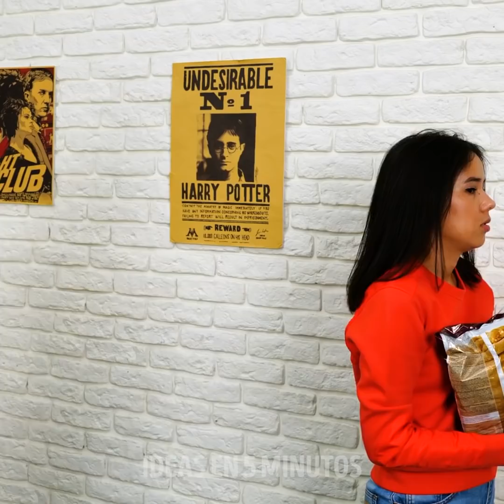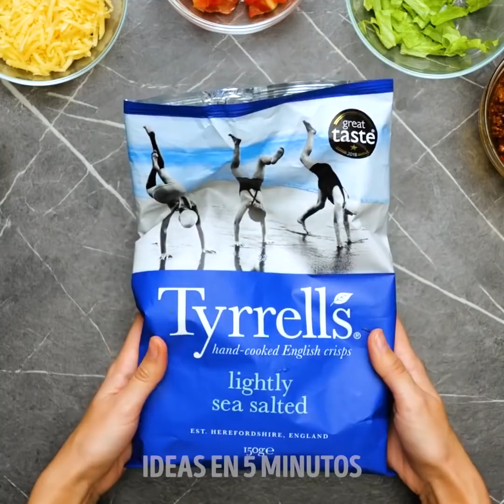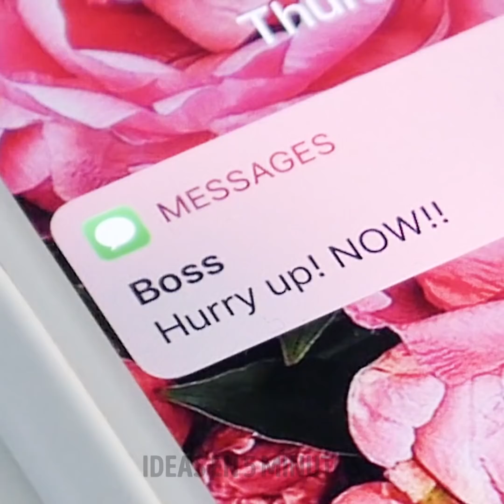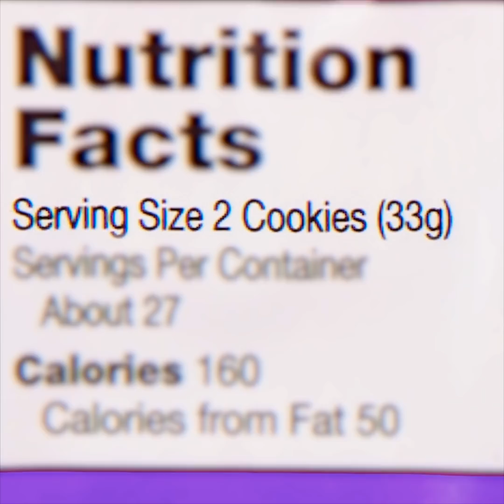26 IDEAS PARA VERDADEROS AMANTES DE LA COMIDA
Trucos de comida extraños pero deliciosos que solo los verdaderos amantes de la comida entenderán
Muy bien, amigas, a todas nos gusta comer alimentos saludables durante la pausa del almuerzo, pero a veces prepararlos puedes ser una molestia. Bueno, tengo la solución para ti; Te muestro algunas recetas y trucos fáciles que te ahorrarán un montón de tiempo durante la preparación. Pero no todo es diversión y juegos. Todos hemos pasado por algunos divertidos fallos en la cocina cuando empezamos a cocinar, y hoy traemos algunos recuerdos para hacerte reír y relacionarte. Por ejemplo, quemamos parte de nuestra comida cuando éramos principiantes. Y todos hemos visto la paradoja de la espinaca, donde se vuelve diez veces más pequeña cuando la cocinas.
Pero también les muestro lo que es ser un verdadero entusiasta de la comida: los amantes de la comida no comerán un pedazo de pastel, pero sí comerán todo el pastel y dejarán un pedazo para alguien. O, cuando accidentalmente dejas caer algo de comida al piso, y tratas de comer todas las partes pequeñas que aún no han tocado el piso para evitar desperdiciarlas.
Mira hasta el final para descubrir todas nuestras increíbles ideas de comida.
Marcas de tiempo:
0:55 - Una receta fácil con patatas fritas
1:47 - Cómo es ser un verdadero foodie
2:49 - Cuando la comida te traiciona
5:10 - Una receta de almuerzo fácil para el trabajo
11:05 - Cómo mantener frescas las manzanas en rodajas
12:51 - Cuando un foodie sale a cenar